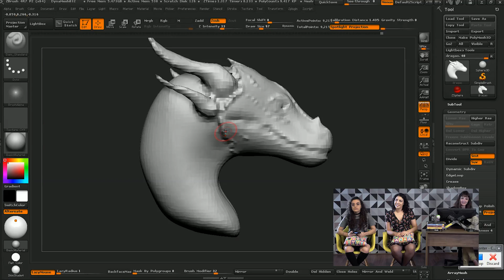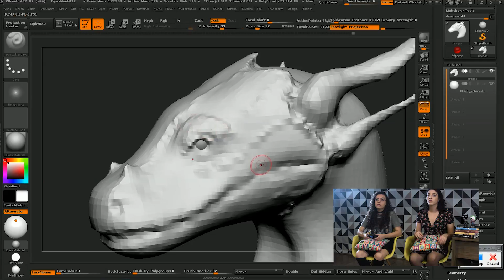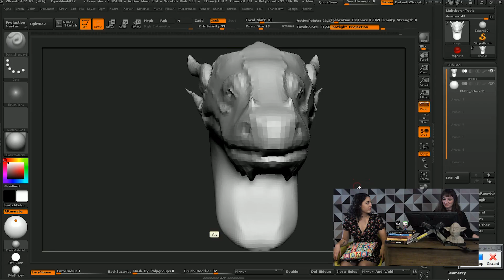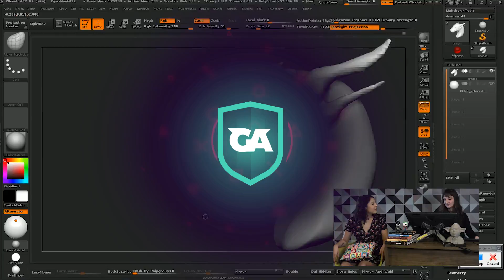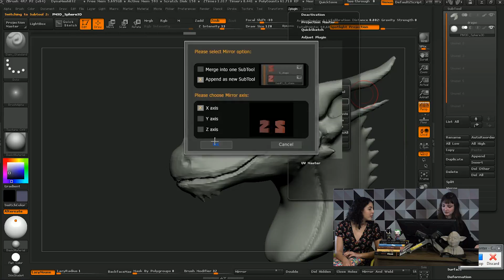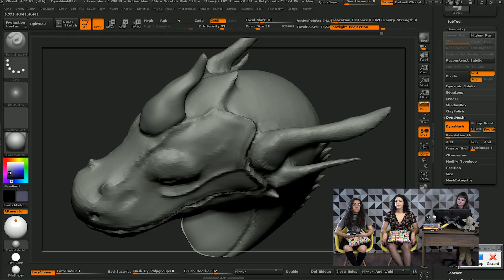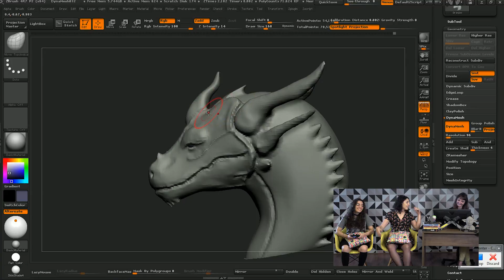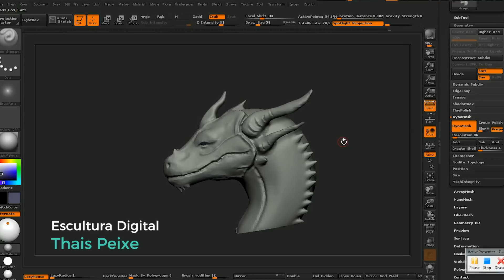As cores deslumbrantes de Trine 2 | Gameplay Art (S1EP07)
Nos acompanhe neste vasto e rico mundo de Trine 2, repleto de orcs, criaturas bizarras e chefões ~quase~ impossíveis de se passar!
No controle: Vitória Bottaro
Na Tablet: Thais Peixe
Apresentação: Gabi Ribeiro

Assista a nossa segunda temporada!